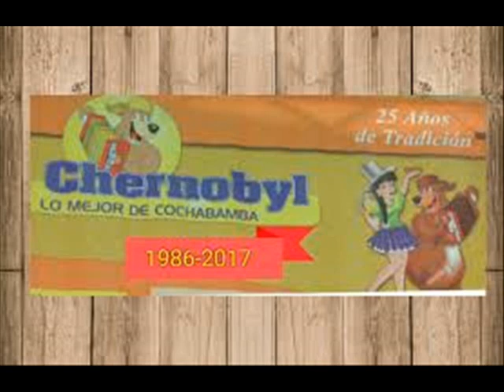QUILLACOLLO GRUPO ANDINO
Quillacollo, composición de Hugo Flores, grabada por el grupo Andino de Oruro el 1991, Homenaje a una ciudad lejendaria, donde permanecen los silos Qollqas , donde se guardaba el grano de maiz del imperio Incaico y más adelante hizo su primera aparicíon la Virgen María de Urkupiña. Quillacollo ciudad de Cochabamba Bolivia